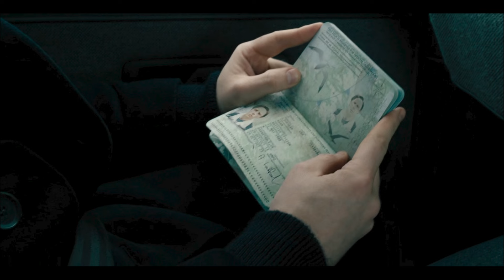What Really Happened To River Cartwright In Slow Horses Season 4 Ending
Slow Horses season 4, episode one, "Identity Theft," leaves viewers wondering what happened to River Cartwright (Jack Lowden). River has been working for Slough House chief Jackson Lamb (Gary Oldman) for three seasons, but he is far from a veteran MI5 officer.
TIMESTAMPS
0:00 Intro
Our channel is about Films Reviews. We cover lots of cool stuff such as Breakdown, Recap, and Ending Explained